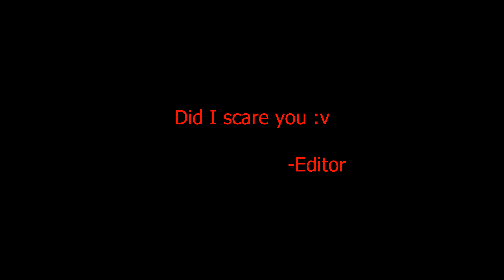Phasmophobia - "Love the mets baby"